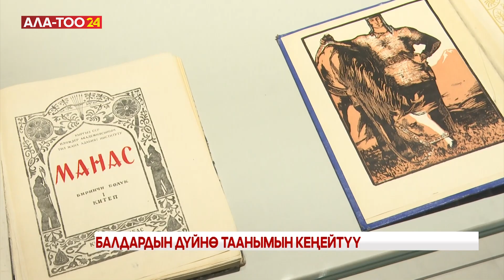Балдардын дүйнө таанымын кеңейтүү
Балдарды коргоонун эл аралык күнүнө карата Улуттук тарых музейинде бөбөктөргө арналган майрамдык иш-чара өттү. Анда балдар документалдуу тасма көрүп, тарых музейиндеги экспонаттар менен таанышып, көп маалыматтарды алышты. Аны менен катар республикалык "Балажан" эстетикалык тарбия берүү окуу-усулдук борборунун балдары тарткан сүрөт көргөзмө уюштурулду.